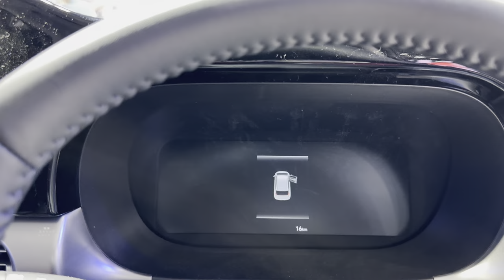2023 Hyundai Stargazer 7 Seater Premium MPV - Better Than Maruti Ertiga, XL6 and Carens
2023 Hyundai Stargazer 7 Seater Premium MPV - Better Than Maruti Ertiga, XL6 and Carens | Hyundai Stargazer 2023 All Details.
Should we wait for The New Hyundai Stargazer 2023 ?